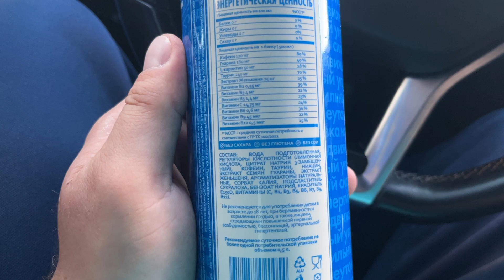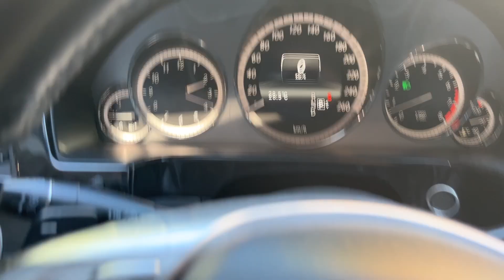WOW Energy drink "Bitter Tonic"